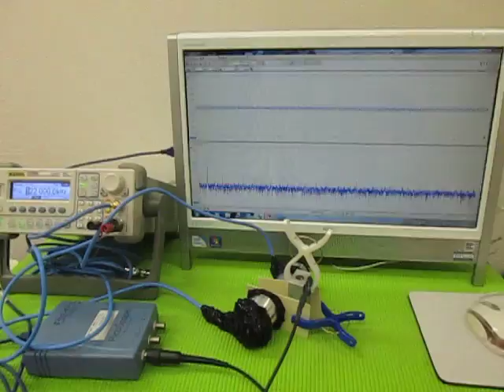超音波プローブによるメガヘルツの発振制御技術 （超音波実験）